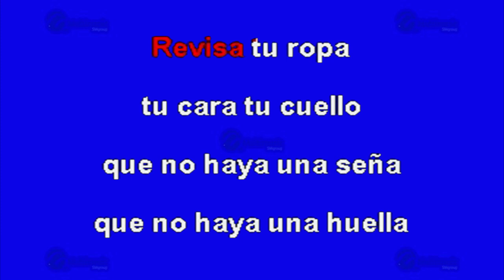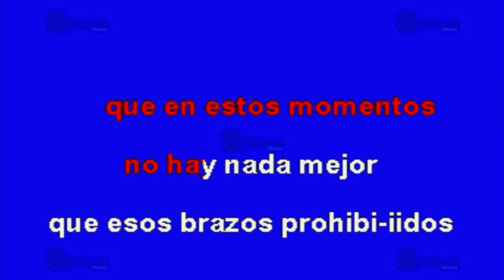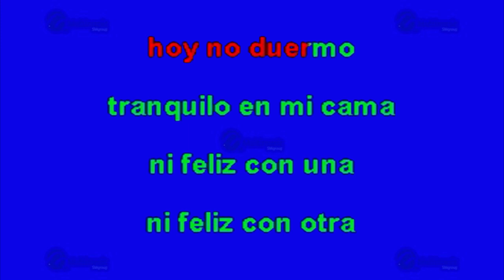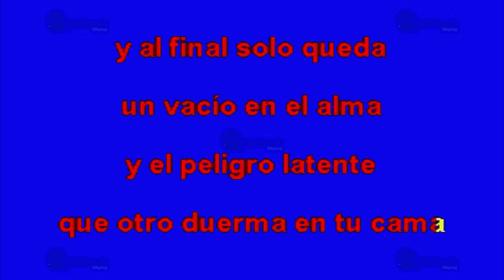Qué Nunca Se Entere - Multikaraoke ► Éxito De Los Tigres Del Norte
Canción: Qué Nunca Se Entere
(Solo Como Referencia)
Fue Éxito De: Los Tigres Del Norte

Clave Del Disco: OKE-0243
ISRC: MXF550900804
Copyright: Multimusic S. A. de C. V.